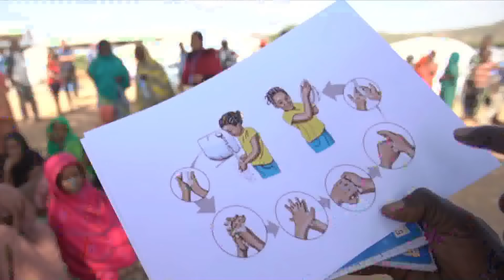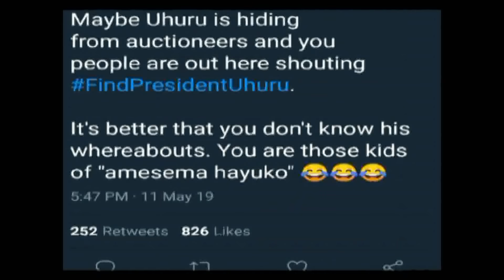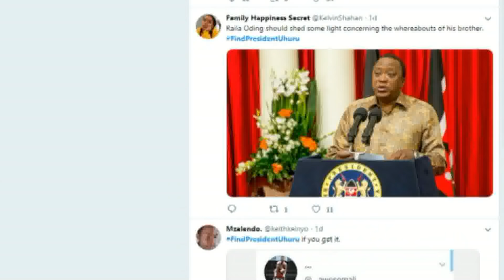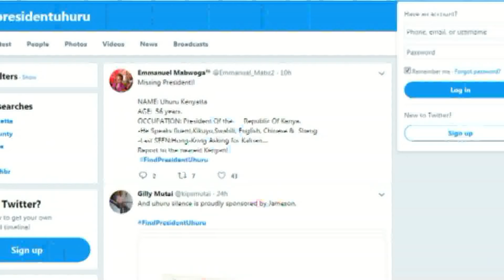WARKA UNIVERSALTV 13 05 2019